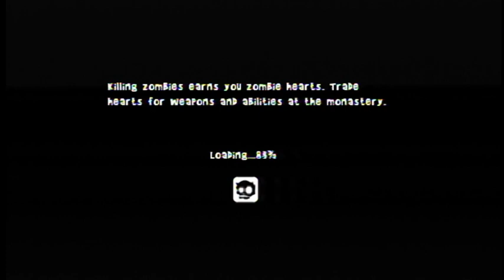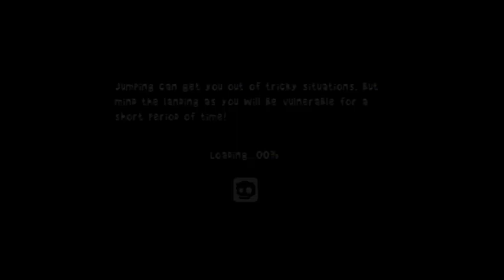Twin Blades : The Reaping Vanguard - PSP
A irmã Angelika não é uma freira comum: ela tem cabelo roxo, carrega uma grande arma e uma foice maior e passa os dias lutando contra zumbis. A cidade de Jalombe está sendo atacada por esses zumbis, e ela foi convocada para ajudar a exterminá-los. Junto com o padre Richiardo no mosteiro, ela deve encontrar e destruir a fonte do surto antes que Jalombe seja destruída.